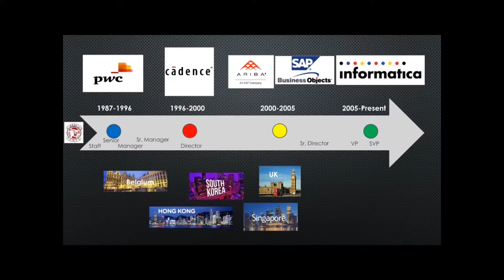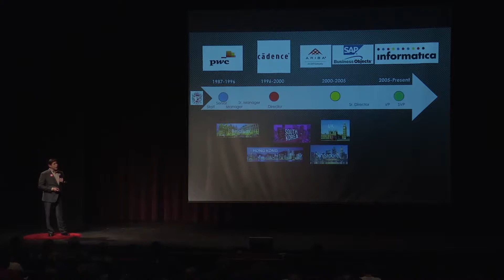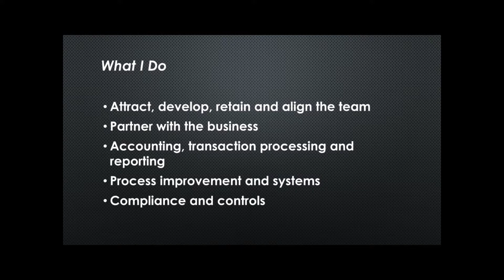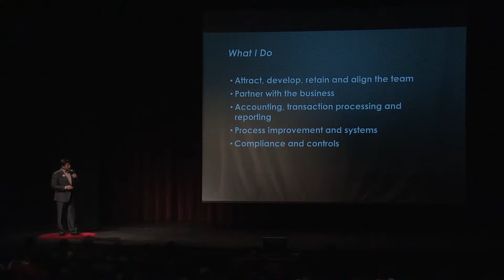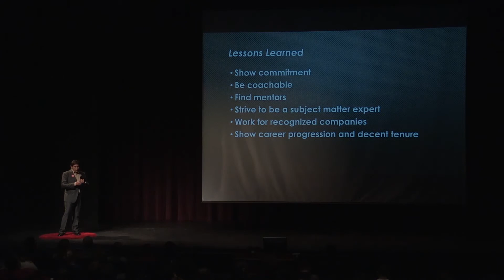Attitude is Everything | Mark Pellowski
Mark Pellowski, SVP of Finance at Informatica, describes the career path that took him around the world and how the right attitude can get you where you want to be.

Biz Talks is an event entertainment company that empowers career-curious students through inspirational talks by accomplished alumni.